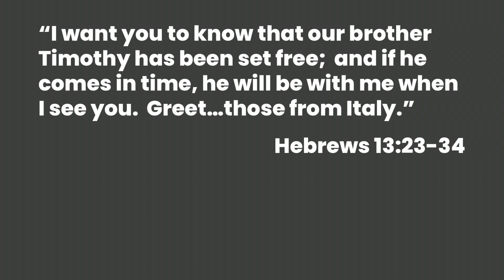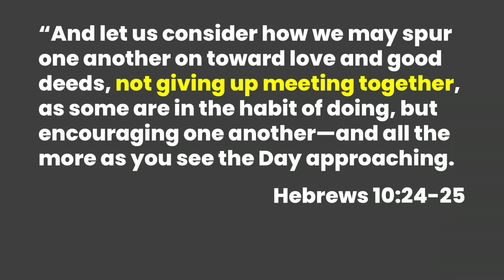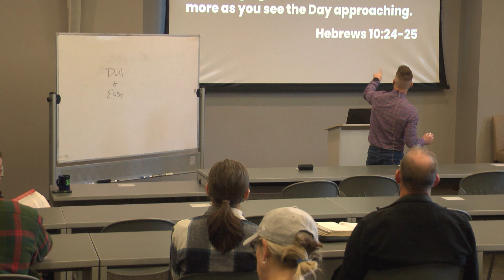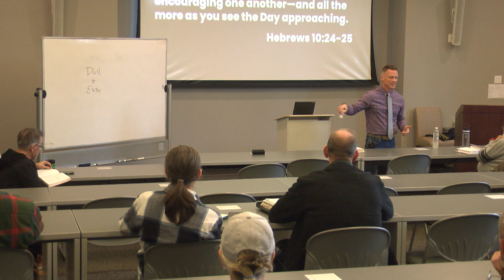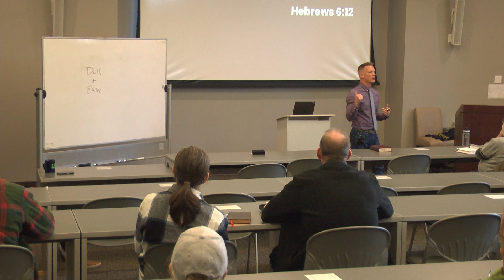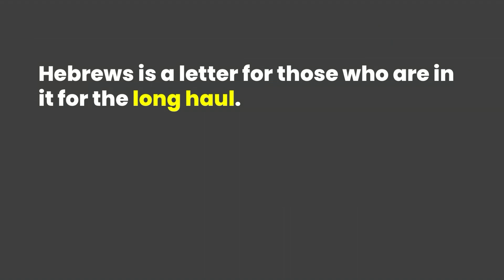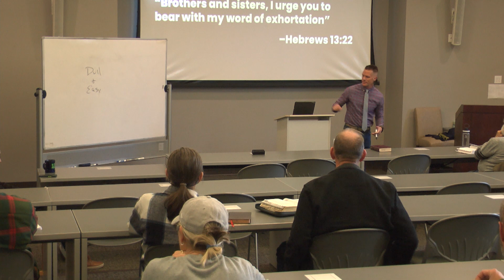NT Session 4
Tuesday Class at Faith International University at 6pm